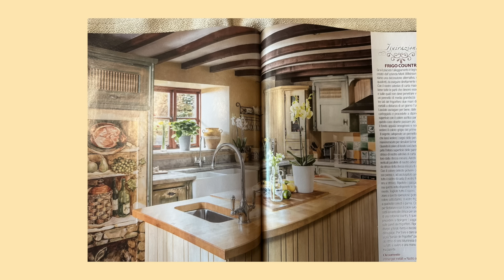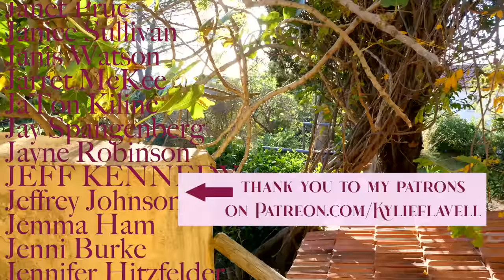RENOVATING A RUIN: Slow Morning Ritual, Baking Cake, Bedroom & Bathroom Renovation, Building a Shed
This episode I have a slow start to the morning with pomegranates from the garden. I bake a double cheesecake with salted caramel hazelnut topping for my husband's birthday, my father builds a wood shed and we continue progress on our bedroom and bathroom renovation with handmade terracotta tiles.